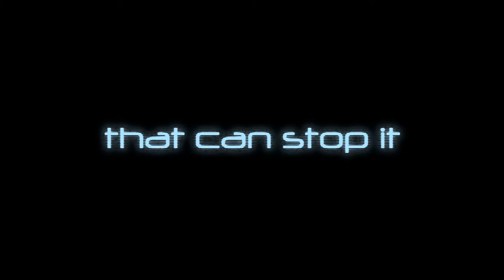Love - Kyoukaisenjou no Horizon AMV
Anime: Kyoukaisenjou no Horizon II

He's a talented artist and I appreciate I can use his music.